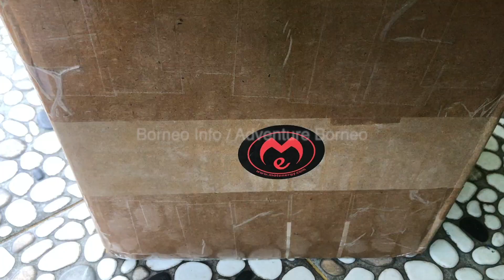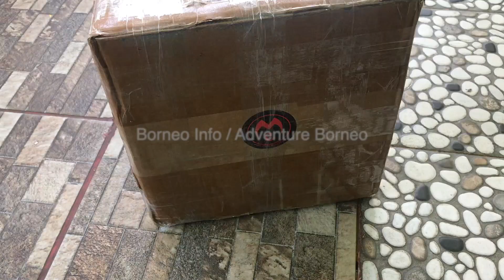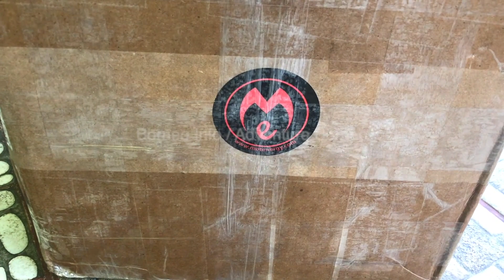Listrik tenaga air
sebagian footage di ambil dari vlog ini

Kincir / turbin micro hydro

Kapasitas 4000 watts pada 2800 rpm

Material berkualitas dan anti karat jadi sangat terjamin ke awetannya.
Part yang fast moving hanya center bearing yang bisa di dapatkan di bengkel2 terdekat di kota anda.

Untuk kenyamanan dan keamanan belanja silahkan silahkan cek etalase kami di TOKOPEDIA